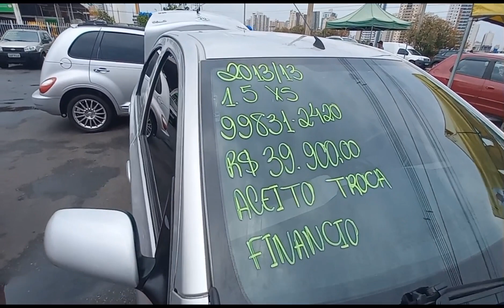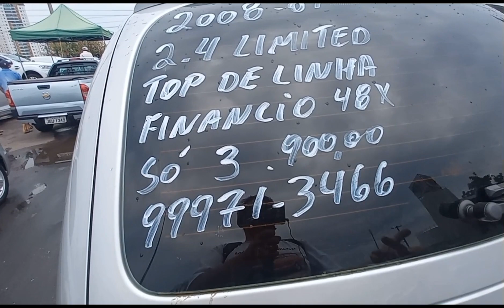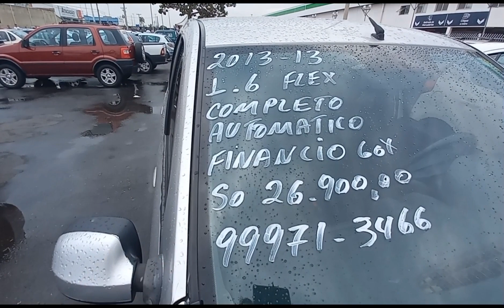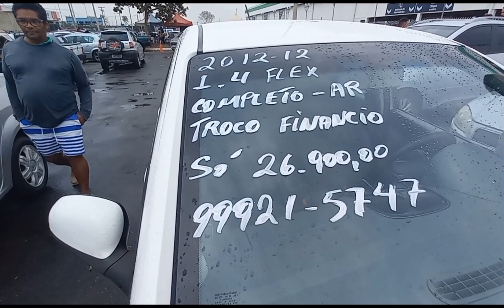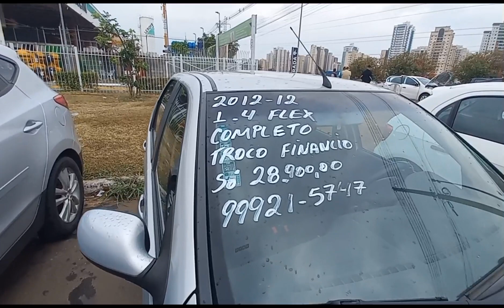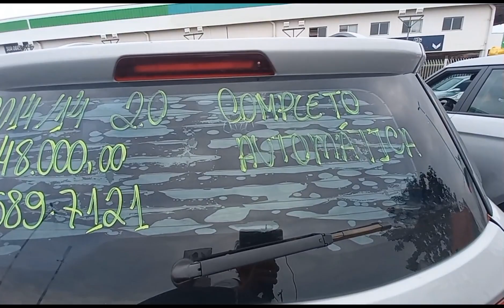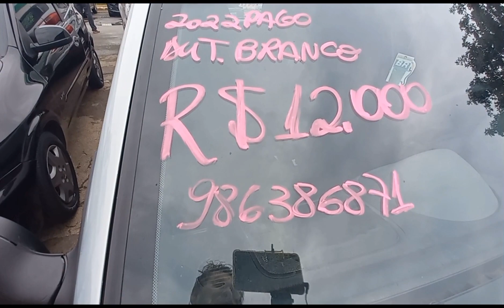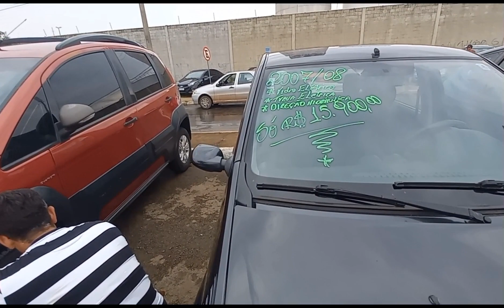torra torra no feirao de Brasília super promoção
torra torra no feirao de Brasília confira 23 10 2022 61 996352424  Alexandre corretor